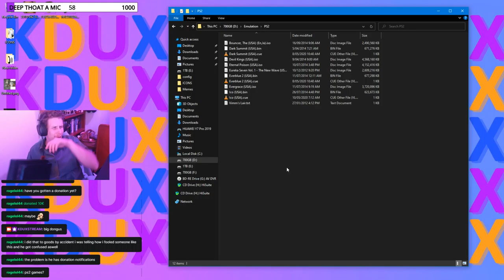Ps2 betrayed my trust